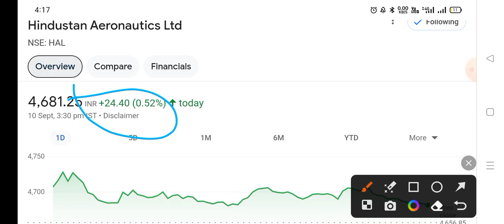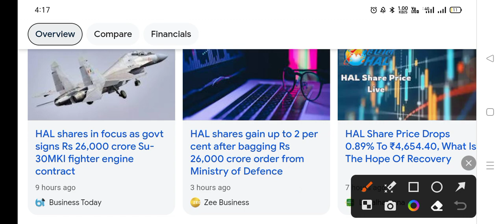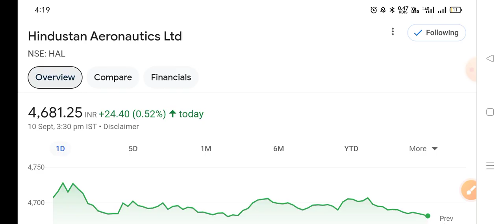HAL Share News Today ✅ HAL Share Latest News💲Hal Share Latest News Today 🟢 Hal Share 26000 crore